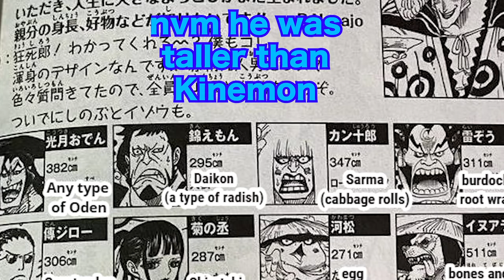One Piece Chapter 982 Review - The Line-Up Begins!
Luffy VS Ulti & Page One, Big Mom VS Chopper & Usopp? Prometheus VS Nami, Carrot, & Shinobu? what do you think is gonna happen?